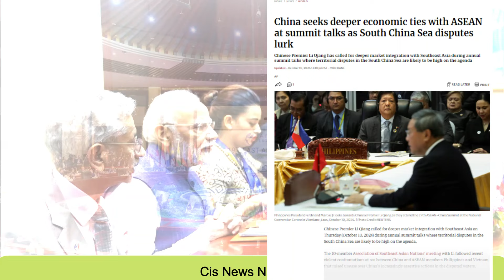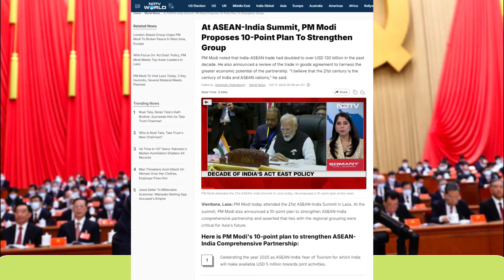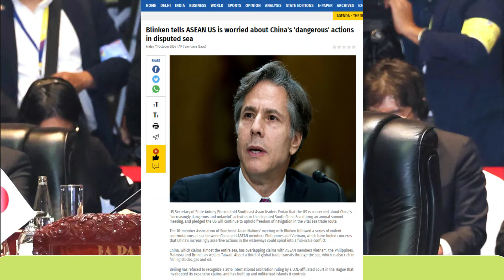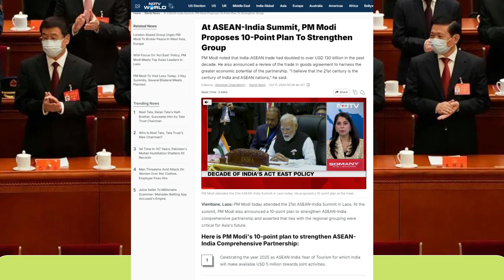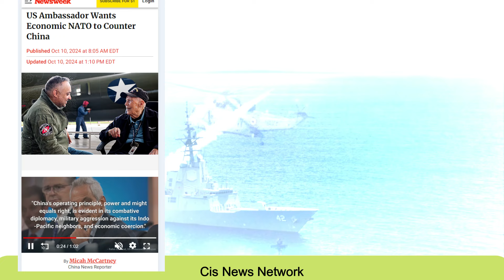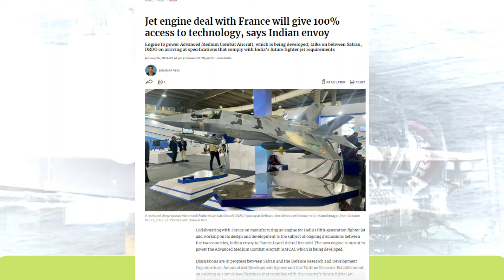3 तरफ से घिरा पडोसी Asean में भारत ने कर दिया कमाल | इंजन पे फ्रांस का साथ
3 तरफ से घिरा पडोसी Asean में भारत ने कर दिया कमाल | इंजन पे फ्रांस का साथ
In this video we have analyzed two updates :
1. Maritime security, terrorism, and trade take center stage at ASEAN-India Summit
2. US Ambassador Wants Economic NATO to Counter China